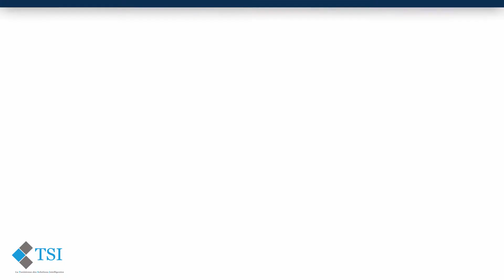FER A REPASSER A VAPEUR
FER A REPASSER A VAPEUR ► Prix: 99.000 TND ‪#‎soldes‬
► Commandez en ligne / ☎ 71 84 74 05 (de 8h à 18h - 7j/7)
(Offre valable dans la limite des stocks disponibles)